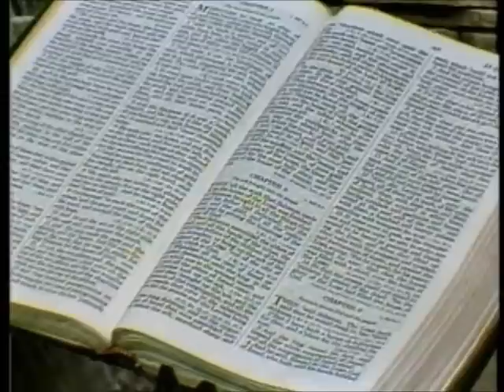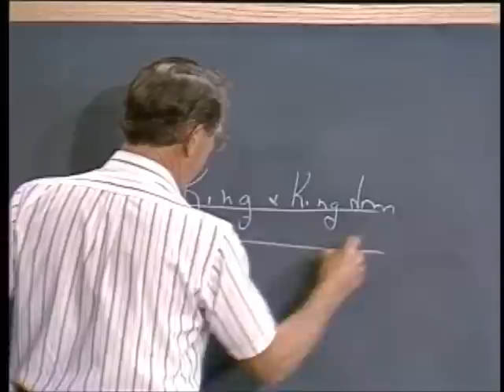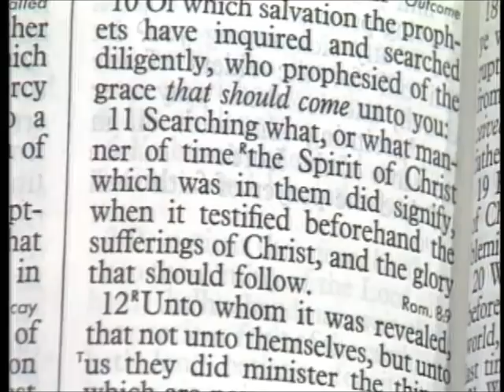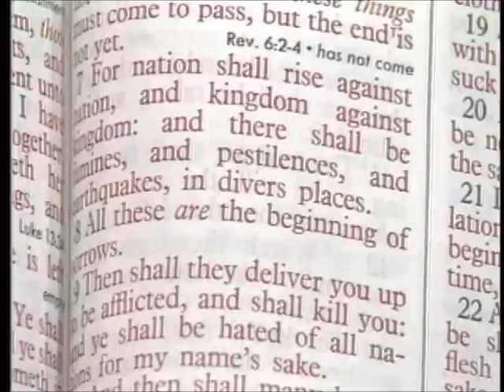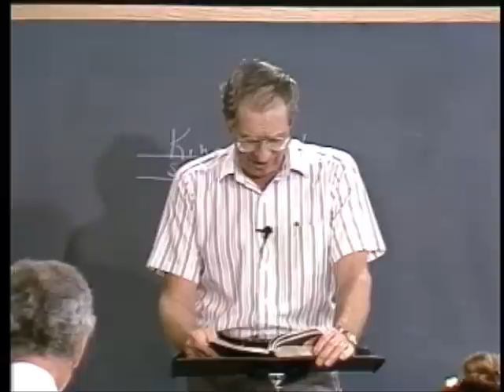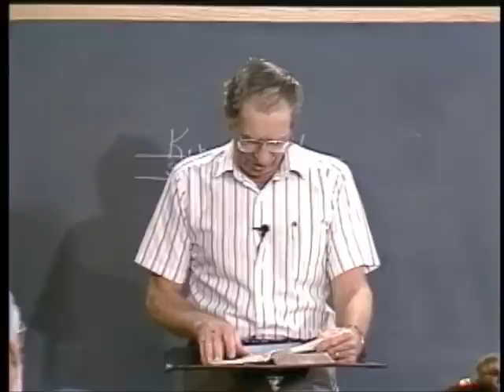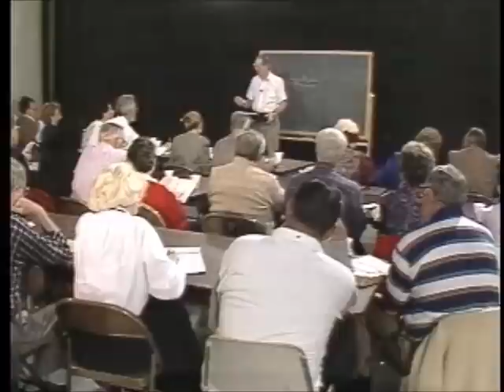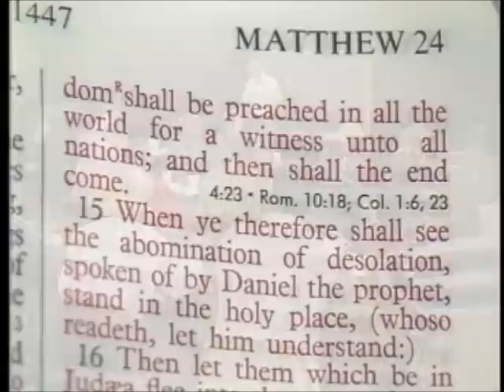15 3 2 Through the Bible with Les Feldick Matthew 24 and Other References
Matthew 24:3

"And as he sat upon the Mount of Olives, the disciples cam unto him privately (Jesus and the Twelve), saying, `Tell us, when shall these things be (that's the question that opens up prophecy)? and what shall be the sign of thy coming, and of the end of the world.'" (Age)

What we have to understand is that throughout the Old Testament the Rabbis, and those who were involved in the study of the prophets, understood the two aspects of a coming Messiah. I read recently there were some Rabbis who actually thought there would be two different Messiahs. One who would fulfill the promise of being the King, and set up the Kingdom. And the parallel thought all the way through the Old Testament is the idea of a suffering Savior. The word "Savior" is "Jeshua." From that name we get the name "Jesus" - because He shall save His people from their sins. So some thought there would be a Messiah for the King and a Messiah for the Savior. But we know they would be one and the same.